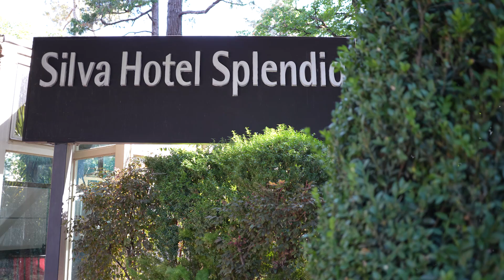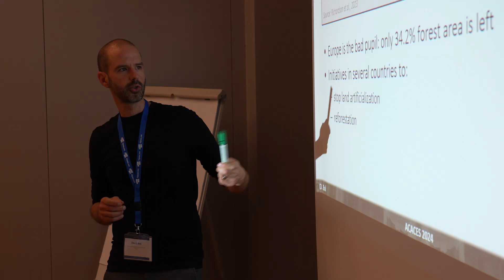Defining moments at ACACES 2024, as told by students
What makes the HiPEAC summer school, ACACES, so popular – year after year? We spoke to participants at this year's edition of the much-loved summer school to find out why it such an enriching experience. From the opportunity to speak face to face to top researchers, to the ability to present your research to your peers, ACACES is a must-attend event for anyone who is seriously considering a career in computing research.